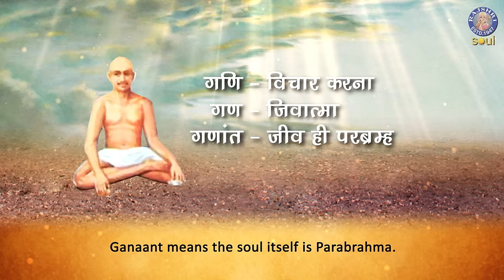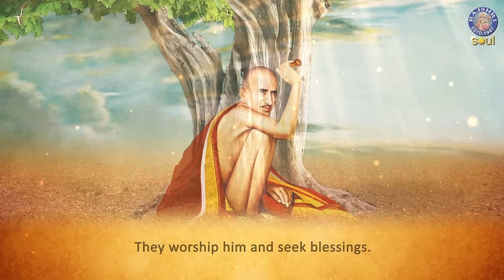Story Of Gajanan Maharaj | गजानन महाराज की कथा | True Story | Rajshri Soul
On the Occasion of 'Gajanan Maharaj' Prakat Din. Do watch the story of 'Gajanan Maharaj' to know more about this enlightened soul.